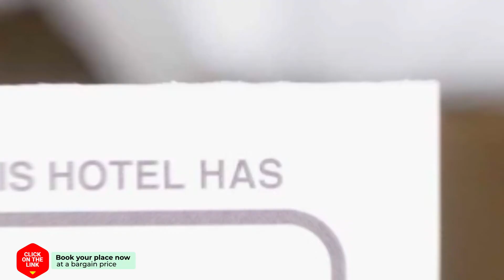Holiday Home DroomPark Bad Hoophuizen hotel review | Hotels in Hulshorst | Netherlands Hotels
Holiday Home DroomPark Bad Hoophuizen hotel video review. Hotels in Hulshorst, european 3 stars hotels.